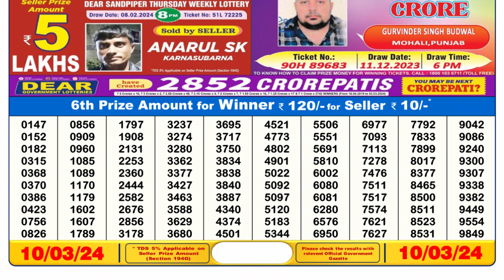🔴 Lottery Sambad Live 06:00pm 10/03/24 Day Nagaland State Dear Lottery Result Pdf Download